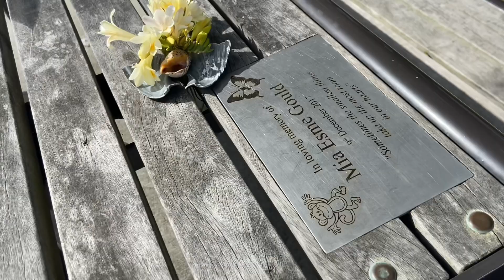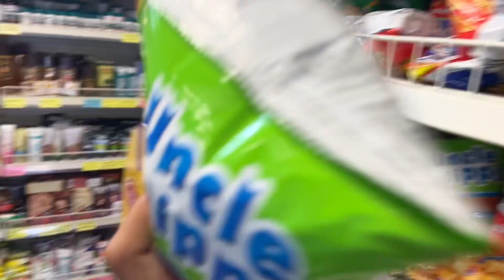Me and my brother getting broke day by day😭 || A perfect beach day with family❤️